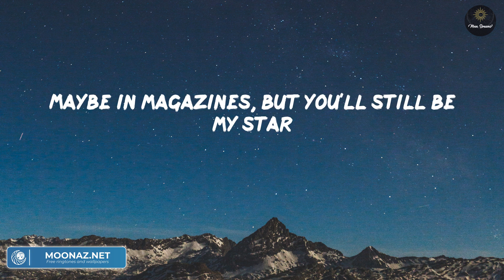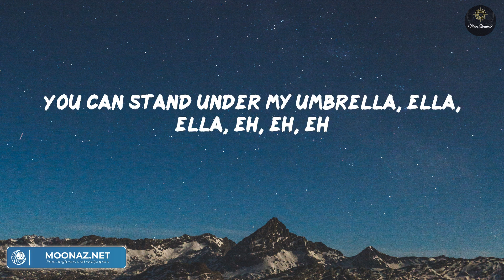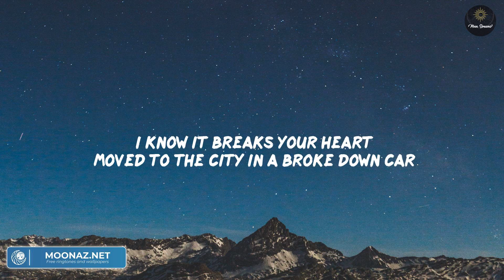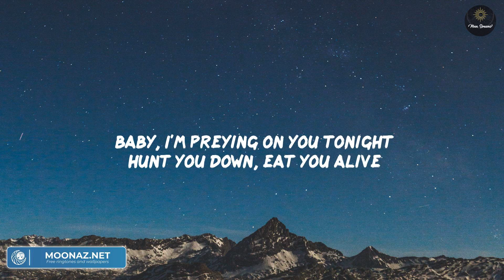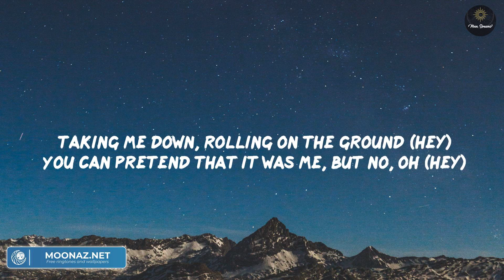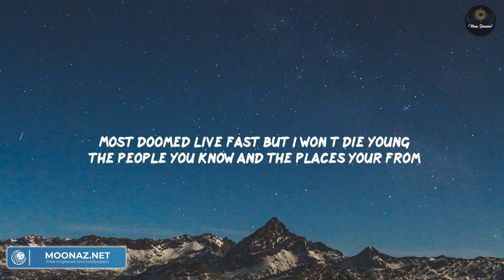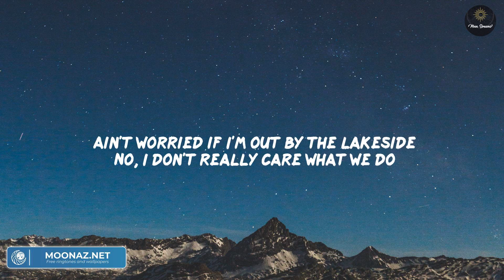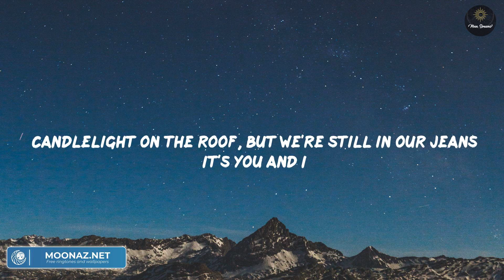Best Pop Songs - Rihanna, The Chainsmokers, Maroon 5, Halsey,... (Lyrics)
Lyrics:
Uh huh, uh huh
Yeah, Rihanna